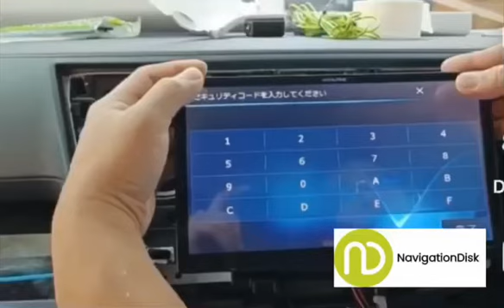Alpine EX009V code unlock - 0265-5196-6725-7975 - how to enter menu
Please reach us if you need code / support / sd card (24 hours )

📢 Why  @Navigationdisk   #1
globally trusted and popular do you know ?
NavigationDisk is No.1 Radio Decoding Company
✅ 23,46 Reviews & Counting...